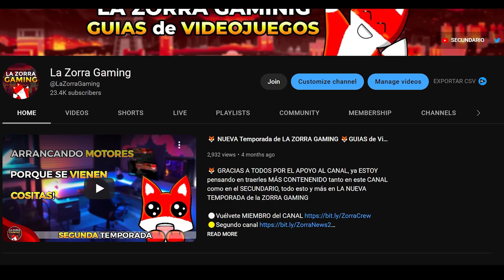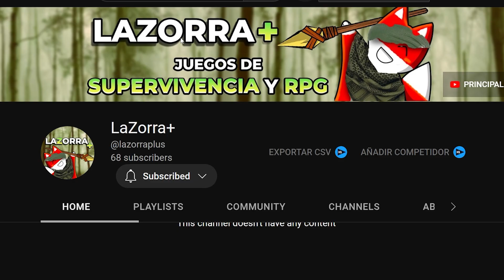NUEVO CANAL 💥 laZorra+ Juegos de Supervivencia y RPG 💥 Actualización de la zorra Gaming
🦊 Por fin puedo decirles de que ira el Nuevo canal de la zorra gaming, lazorr+ encontraran juegos de supervivencia y rpg con edicion de zorritos
⚪Vuélvete MIEMBRO del CANAL dandole al BOTÓN "UNIRSE" Arriba!

D4athPanda

FORZA HORIZON 5 VIDEOS
〉Song info:

Genre: Lo-fi
Name: And So It Begins
Artists: Artificial.Music
Features: Chill

HALO VIDEOS MUSIC

Creator: Ghostrifter

 Help support Ghostrifter work!

You are free to use this track as long as you give credit.

Follow me for more low fidelity vibes